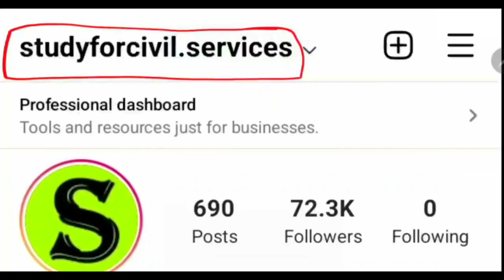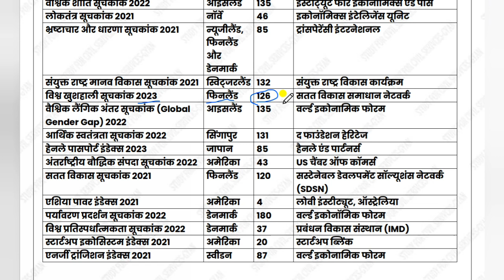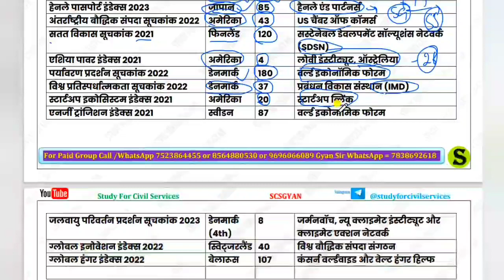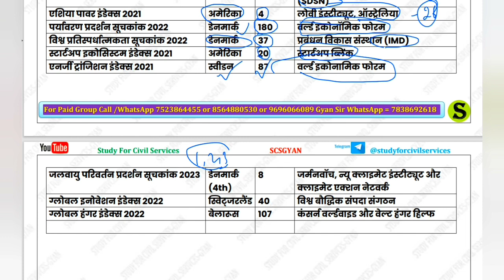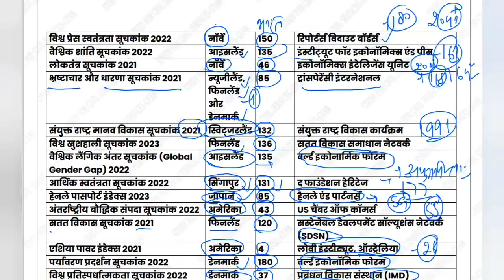महत्वपूर्ण सूचकांक most important index & ranking topic wise current affairs uppsc prelims 2023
is video me 2022-23 ke top most important  index and ranking ko bataya gaya hai.

0:00 intro
0:10  indexe ranking current affairs study for exams
01:20 study for exams current affairs
01:30 scs 2022 current affairs
02:40 scs gyan current affairs
03:50 best current affairs 2023
04:06 current affairs 2022 in hindi in english and in bilingual
05:03 UPPSC pcs current affairs 2023
06:34 uppcs 2023 current affairs
07:05 UPPSC ro aro current affairs 2023
07:25 UPPSC beo current affairs 2023